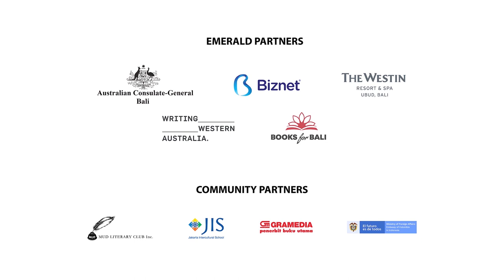Main Program | Joe Sacco: Comics Journalist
Maltese-American cartoonist and journalist Joe Sacco is best known for his comics journalism, in particular his books on Israeli-Palestinian relations, Footnotes in Gaza (2009) and Palestine (1996). He also covered the Bosnian War in The Fixer (2003) and Safe Area Goražde (2000). Join him for a fascinating discussion on documenting the world’s “most intractable conflict” through comics.

Kartunis dan jurnalis Malta-Amerika Joe Sacco terkenal karena jurnalisme komiknya, khususnya buku-bukunya tentang hubungan Israel-Palestina, Footnotes in Gaza (2009) dan Palestine (1996). Ia juga meliput Bosnia War in The Fixer (2003) dan Safe Area Goražde (2000). Bergabunglah bersamanya untuk diskusi menarik seputar mendokumentasikan "konflik yang paling sulit diselesaikan" di dunia melalui komik.